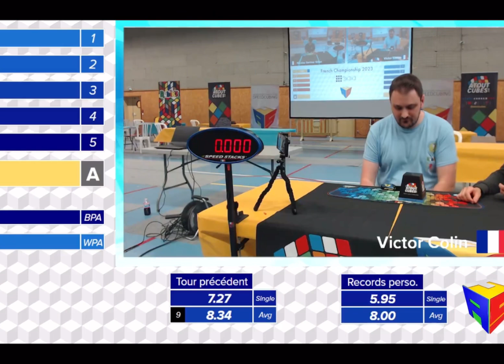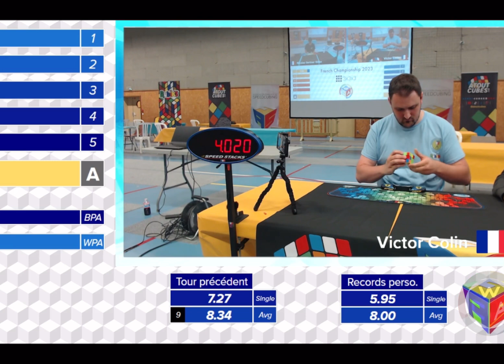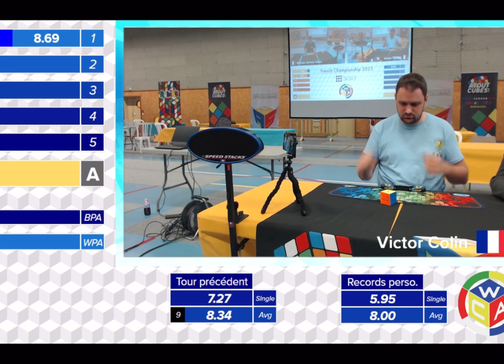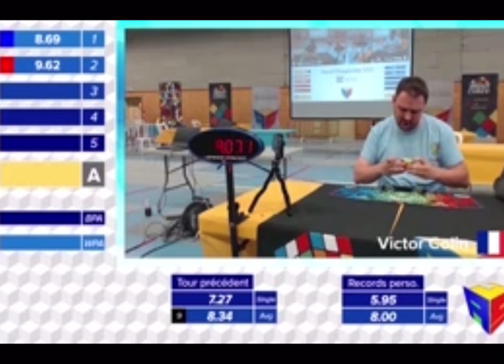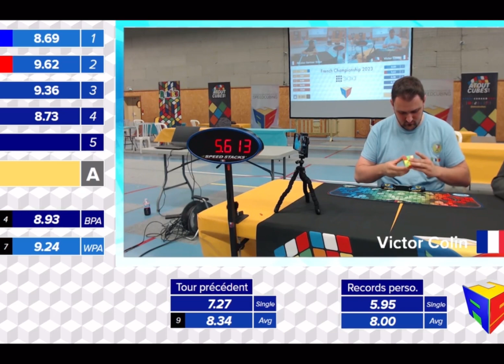Nicolas Gertner VS Victor Colin ! / Finals French Championship 2023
Salut tout le monde, voilà le 1 contre 1 de la finale des championnats de France. Il s’agit de Victor Colin contre Nicolas Gertner.
Bon visionnage.